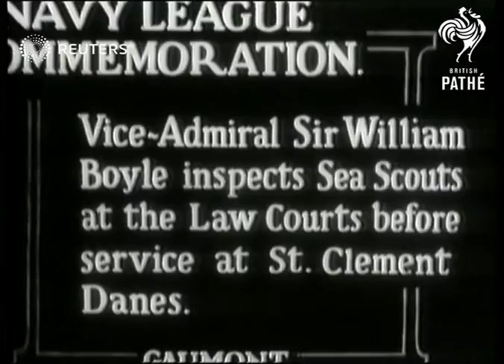Sir William Boyle inspects Sea Scouts at Law Courts parade (1932)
Sir William Boyle inspects Sea Scouts on parade at Law Courts and Sea Scouts marching

Full Description:

SLATE INFORMATION Navy League Commemoration

ENGLAND: London: Law Courts:
EXT
Vice Admiral Sir William Boyle inspects Sea Scouts / Sea Scouts parade
Background: Sir William Boyle inspects Sea Scouts on parade at Law Courts and Sea Scouts marching